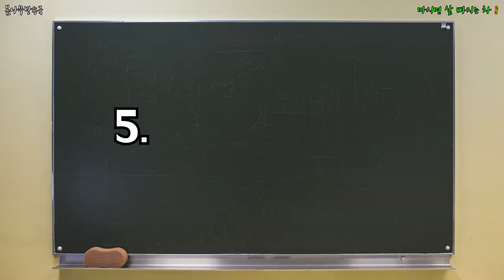마시면 살 빠지는 차 8 _ 살 빠지는 차,다이어트,살빼는 법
이걸 마셔주면 살이 빠진다?!